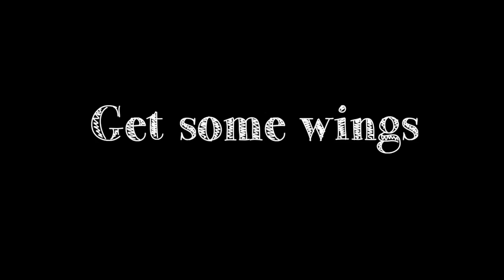Purple Haze!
A perfect look to start the fall! I hope you guys enjoyed this video!
Thumbs up if fall is your favorite season!